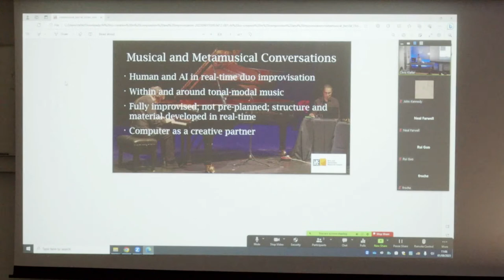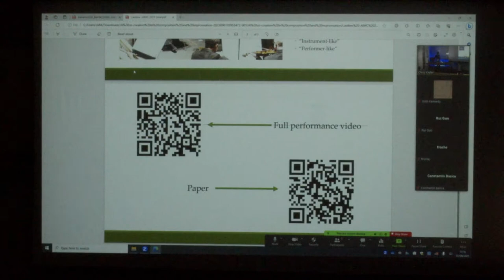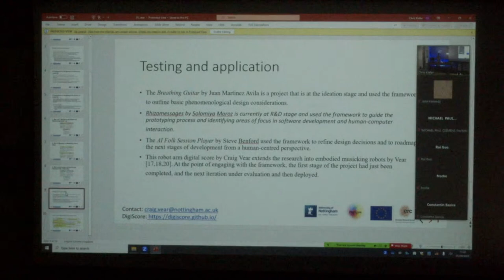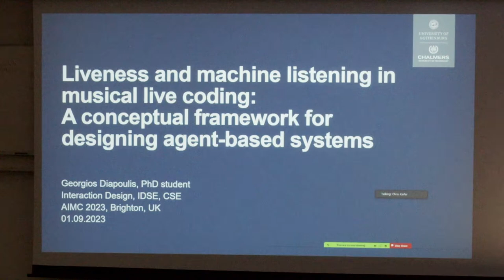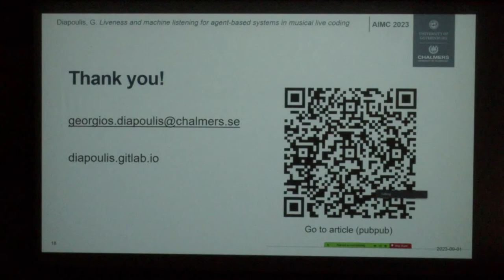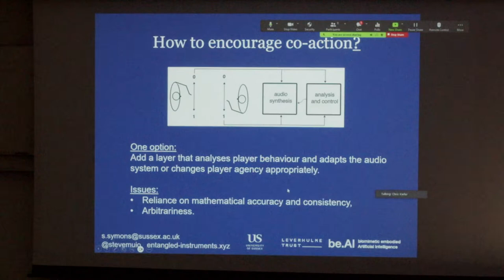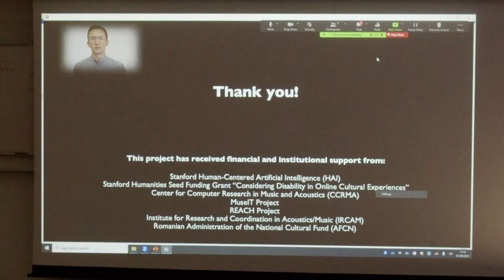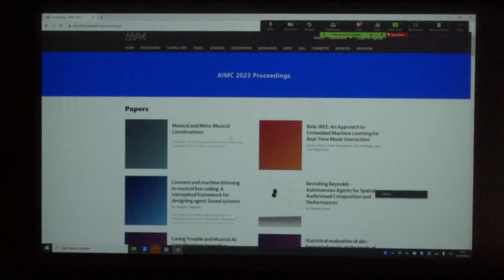AIMC 2023 Paper Session 3: AI Co-Creation in Improv. & Composition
Main Papers/Posters

"Musical and Meta-Musical Conversations" Oded Ben-Tal, David Dolan
"Silicon for Orchestra and Artificial Intelligence: Three Strategies for Incorporating Artificial Intelligence into the Compositional Process of Orchestral Music" Robert Laidlow
"Human-AI Musicking: A Framework for Designing AI for Music Co-creativity" Craig Vear, Steve Benford, Juan Martinez Avila, Solomiya Moroz
"Revisiting Reynolds - Autonomous Agents for Spatial Audiovisual Composition and Performances" Damian Dziwis
"Liveness and machine listening in musical live coding: A conceptual framework for designing agent-based systems" Georgios Diapoulis
"Virtual AI Jam: AI-Driven Virtual Musicians for Human-in-the-Loop Musical Improvisation" Torin Hopkins, Alvin Jude, Greg Phillips, Ellen Do

Alt-AIMC Papers/Posters

"Introducing the Caulsio: using causal inference to influence collaboration in a shared music making environment" Steve Symons
"Accessible Co-Creativity through Language and Voice Input" Prateek Verma, Constantin Basica, Patricia Alessandrini, Alexandru Berceanu
"Intimate Musical Collaboration with a Probabilistic Model" Karl Johannsson